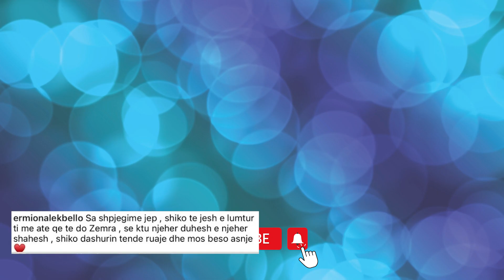Nuk i mban me inat! Ermiona Lekbello ka dy fjale per Kiara Titon...."Duaje Luizin dhe..."